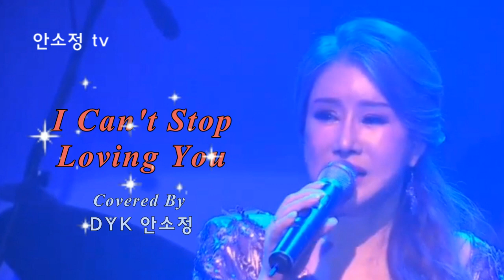🎧 언제 들어도 좋은 히트곡 모음 바람꽃 '비와 외로움' 외 (10곡) - SONG BY DYK 안소정